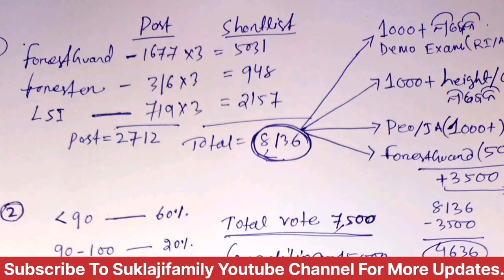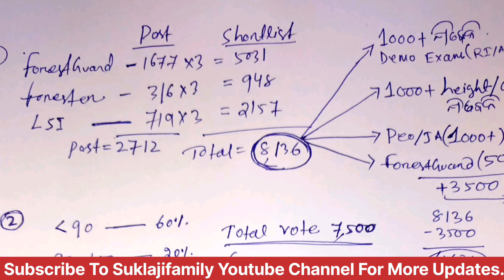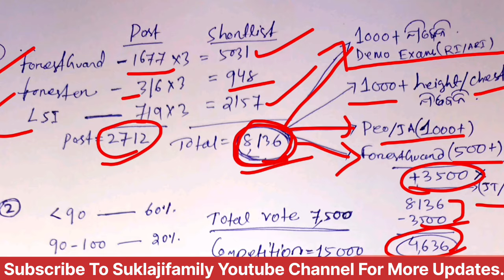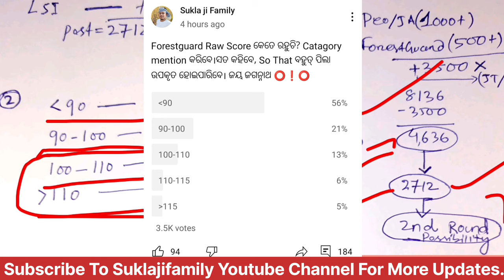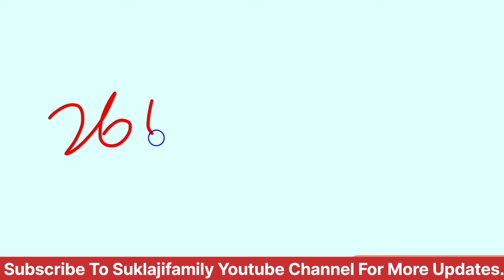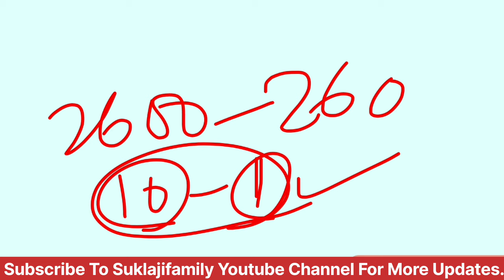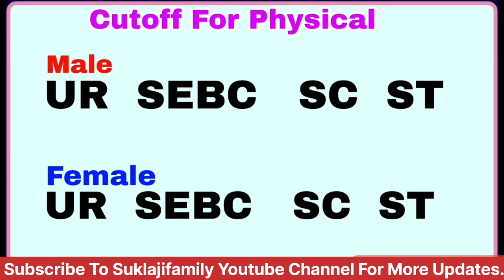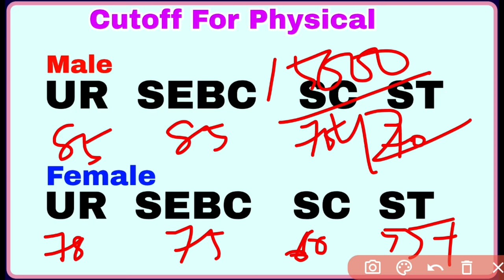Forestguard Cutoff 2024/ଏତିକି ରଖିଛନ୍ତି ଯଦି Physical ପାଇଁ Ready ହୁଅ/Osssc Forestguard cutoff analysis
osssc new vacancy 2024
osssc vaw hew Recruitment
forestguard cutoff 2024
osssc forestguard physical cutoff
osssc previous year forestguard cutoff
forestguard 2021 cutoff
sukla ji family update
forestguard job profile
forestguard guard job
forester job profile
forestguard physical test
forestguard height chest
forestguard disqualified list
osssc forestguard Answer key

Osssc forestguard cutoff 2024
forestguard cutoff analysis 2024
osssc forestguard update 2024
osssc forestguard